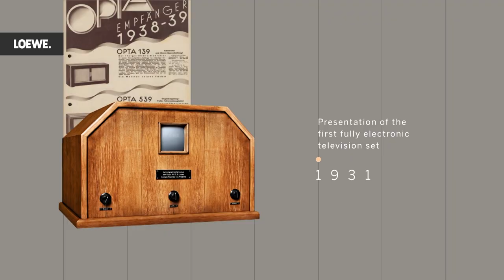TV emisija Novi milenij 03022024